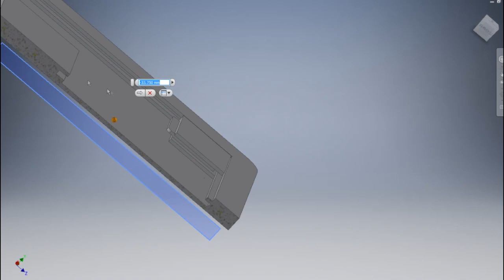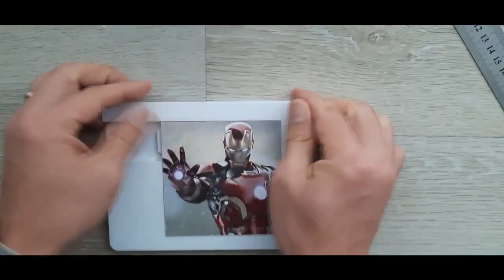3D프린터로 그림퍼즐 만들기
오늘은 어릴때 많이 가지고 놀던 그림퍼즐을 만들어 보았습니다.
1000원이면 구입 가능 하지겠지만..
세상에 하나 뿐인 ㅎㅎ
아무튼 모델링은 간단 했구요..
조립할때 공차를 조금 잘못준 부분이 있어 사포질 조금 했습니다.
다시 뽑을일은 없겠지만 모델링은 수정 해 놓았습니다.
필요하신분? (있을지 모르겠지만) 올려 드리겠습니다. ㅎㅎ
3d 모델링 해서 엔더5(ender5)에서 출력 했습니다.

싱기버스 3d stl 파일 공유 합니다.

3d프린터 핸드폰거치대만들기와 출력한 오카리나와

항상 재미있는것을 만들려고 생각 합니다.